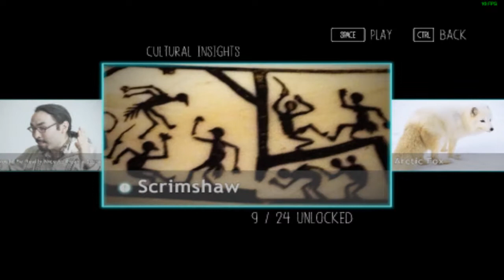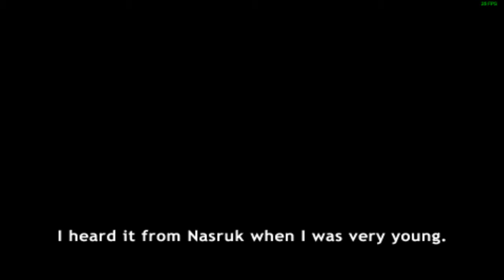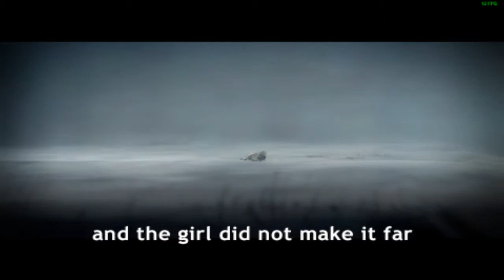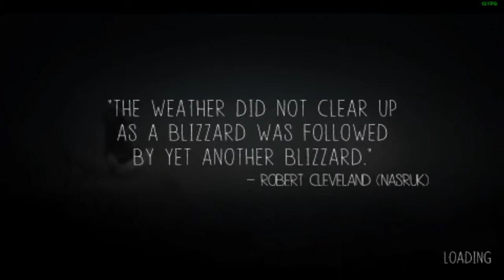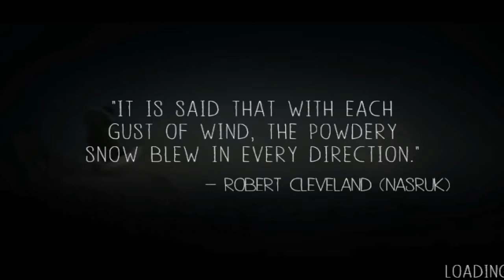NEVER ALONE 1# | Uvitání | Rekt od lišky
➜ Vítam vás u možna prvního dílu proto ten OTAZNÍK,na tuto hru,proč prvního dílu...Protože nevím časově jak budu moci natáčet a zda se prokoušu celou hrou,duvod je prosty chodím vydělávat chechtaky abych si mohl koupit- nový PC best šrot.

Zpět ke hře: chtěly jste někdy zjistit jak to vlastně je s ESKYMAKY po historické stránce,v teto hře zaměřené na život a historii o ESKIMACICH se něco málo dozvíte.
Hra je zajímava a žene vás ku předu,doporučuji zustat v klidu a teple :)

➜ Příjemné sledování,snad se bude zamlouvat :)
➜ Palec nahoru poťeši ;)
➜ Hra je natočena na Notebooku
➜ LENOVO T400
➜ proto je horši kvalita zaznamu!

▼ Music
MUSIC MELODY
Autor:MASERcz
POSITION MUSIC